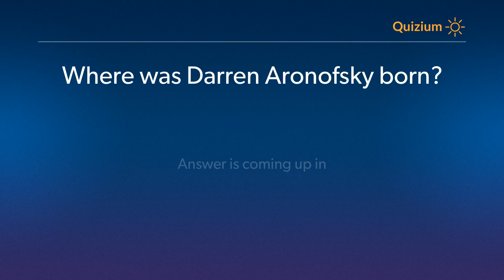Where was Darren Aronofsky born? Darren Aronofsky Quiz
Related:

Darren Aronofsky Quiz When did Darren Aronofsky receive his first Sundance Film Award for best dir